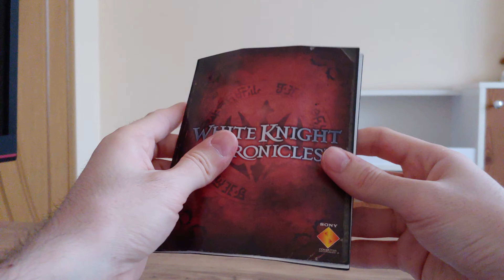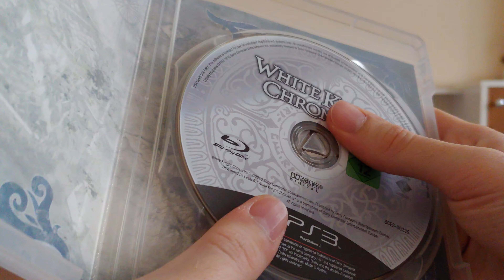White Knight Chronicles - PS3 - UNBOXING